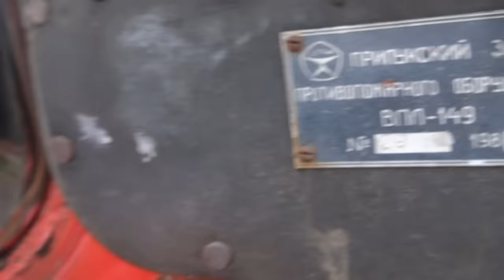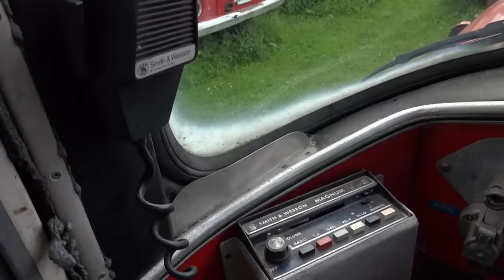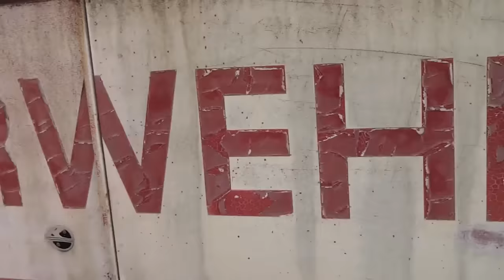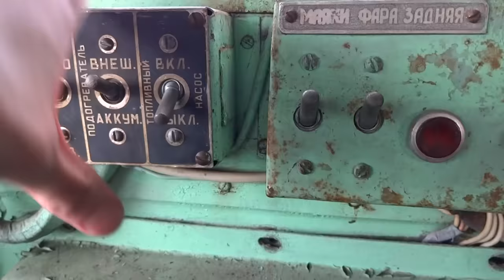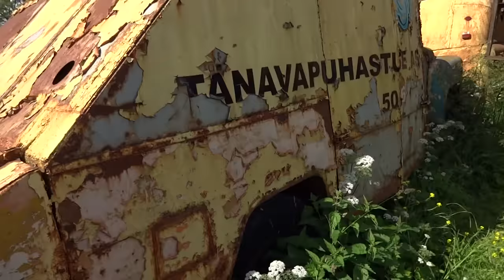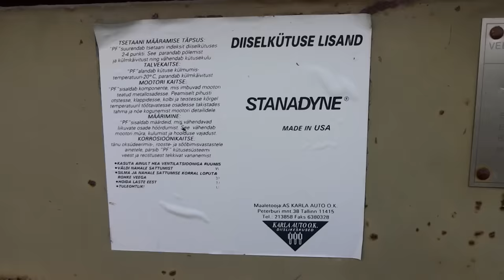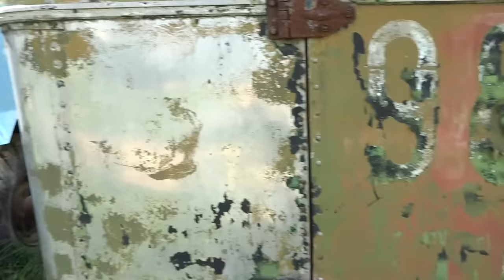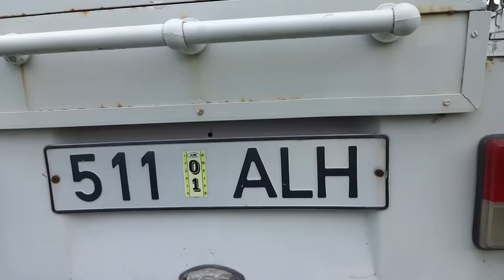Ретро Автомобили СССР: Автобус | Троллейбус | Грузовик | Автомобиль. Обзор старой техники (2 серия)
В этом видео канал Ddimkas покажет вам интересную старую технику, которая находится в музее под открытым небом. Экспозиция насчитывает порядка 400 различных машин: легковые автомобили, автобусы, грузовики, пожарная техника, различная сельхозтехника, трактора, комбайны, прицепы, автокраны, тротуароуборочные машины и многое другое. Здесь вы также увидите грузовые пожарные автомобили International Loadstar 1600 ГАЗ 66-11/АЦ-30 184 ГАЗ 51А/ПМГ-6 ЗиС 150/ПМЗ-10 ЗиЛ 157К/ПМЗ-27А Ford F600 ЗиЛ 131/АЦ-40 137 Volvo L43-012 МАЗ 5334/ТЗА-7,5 Урал 375НЕ/АЦ-40 Ц1А Magirus-Deutz Mercur F125A БТР 60ПБ МАЗ-7310 ”Ураган” и другие известные марки как отечественного так и импортного производства...